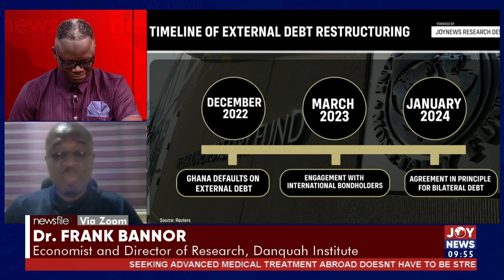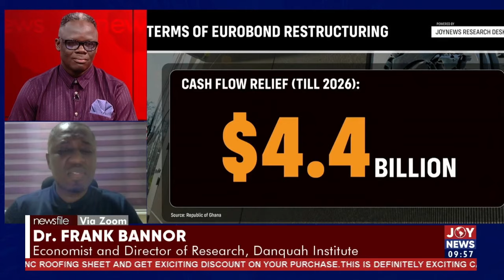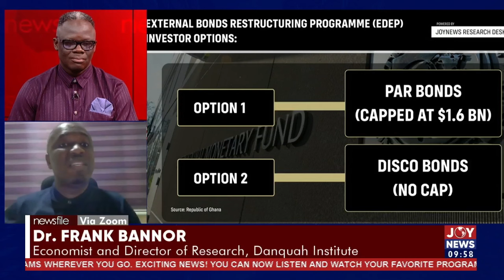Dr. Frank Bannor says Akufo Addo-Bawumia government has managed growth rate of debt better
"Nana Akufo Addo and Dr. Bawumia's government has actually managed the growth rate of debt better than any other government under the 4th Republic"

- Dr. Frank Bannor on Ghana debt deal.